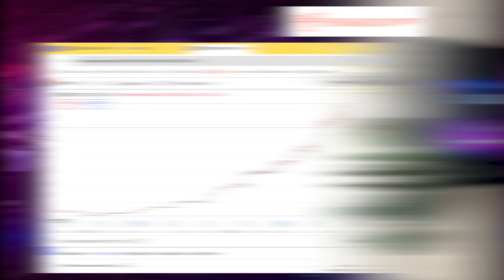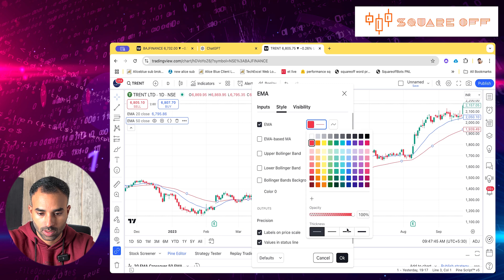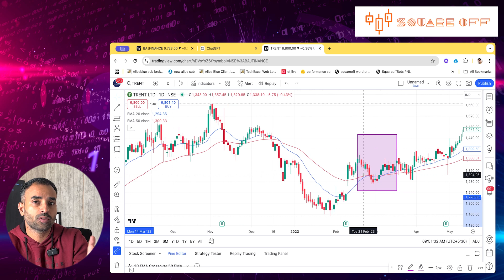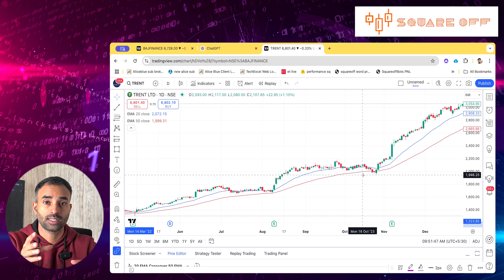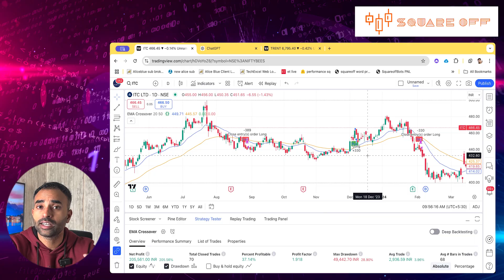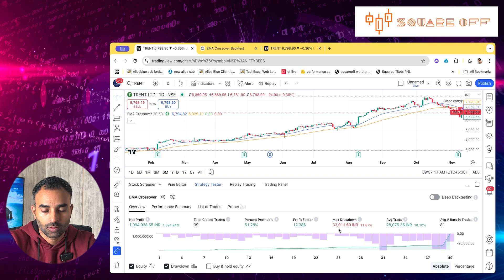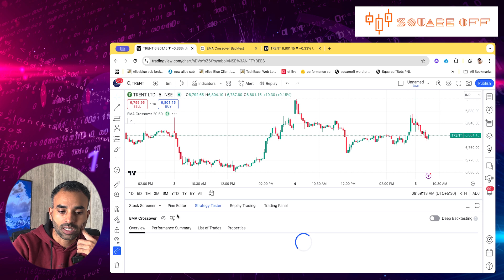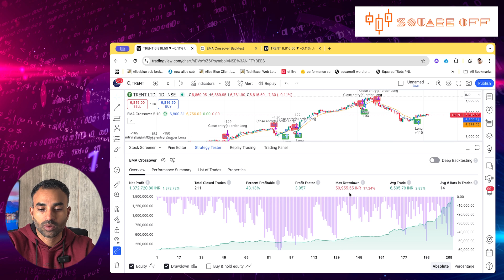Does Moving Average Crossover Really Work?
In this educational video, I explain how the 20 EMA vs 50 EMA crossover strategy performs in different market conditions. Watch as I generate a Pine Script using ChatGPT and backtest the strategy on TradingView. You'll also learn how to tweak the parameters for better results.

🔹 Timestamps
0:00 - Introduction
1:00 - Moving Average Example
1:30 - Fast MA vs. Slow MA
2:30 - MA Crossover Explained
4:15 - Handling Whipsaws
5:30 - Pine Script with ChatGPT
6:19 - Buy/Sell Signal Logic
6:54 - EMA Crossover Backtest
7:35 - Sideways vs Trending Stocks
8:40 - Higher Timeframe Results
10:10 - Lower Timeframe Backtest
11:10 - Parameter Adjustments
12:25 - Final Steps to Implement

Open Free Trading Account & get life time Access to Algo Trading Platform